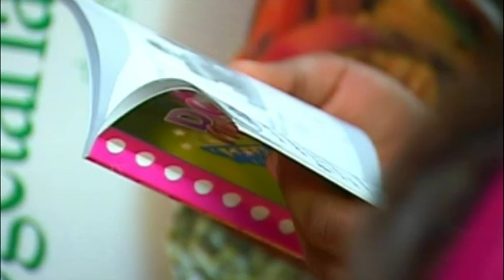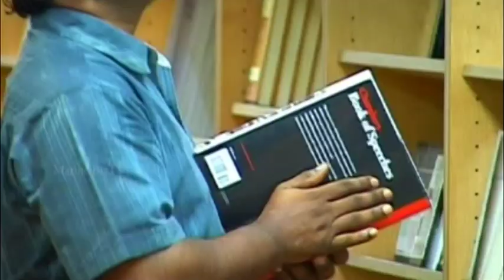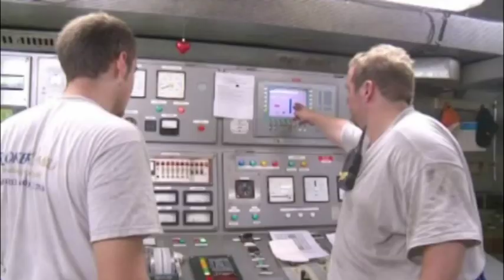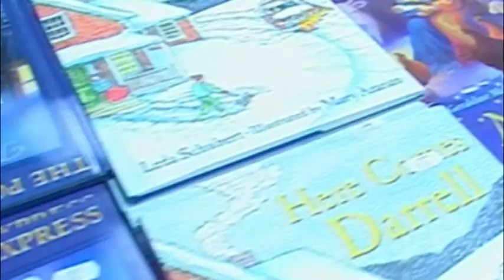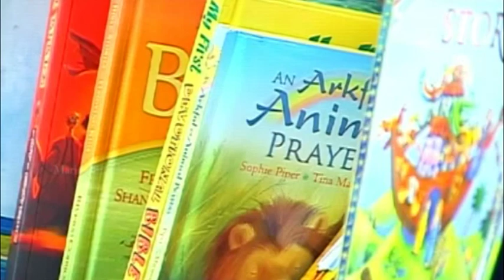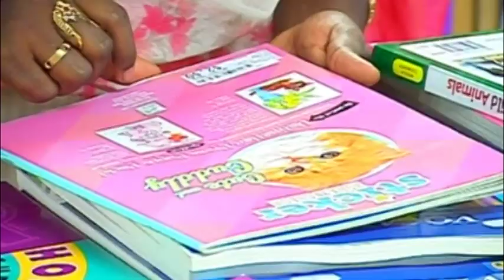Logos Hope - The World's Largest Floating Library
Program showcases the world's largest floating library 'Logos Hope', in Cochin. Logos Hope, a vessel with over 7000 titles, travels round the world, promoting good literature, raising money for charity, undertaking community projects and fosters cultural exchange during its global voyage. The ship exhibit half a million books and have a wide selection with 7,000 different titles on board ranging from education, technology, history, philosophy, art, cookery, health studies related, professional and career interests, individual development, personal growth as well as children's books, encyclopedia and novel (fiction and non -- fiction ). Logos Hope is the fourth vessel belonging to GBA Ships, a charity organization based in Germany. In the last 40 years, the GBA ships have been visited over 1400 ports in 160 countries. The ship is big enough to hold up to 1,000 visitors at any time.